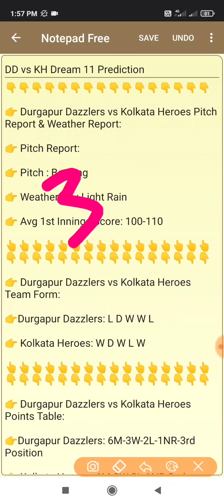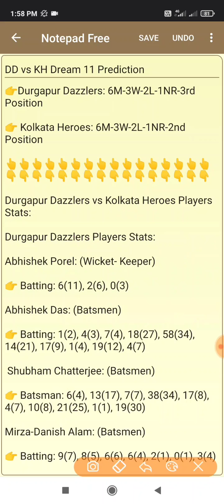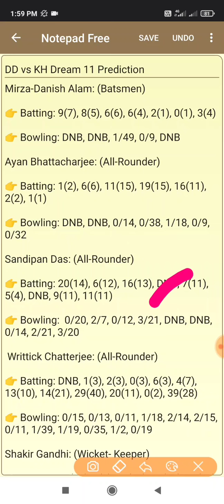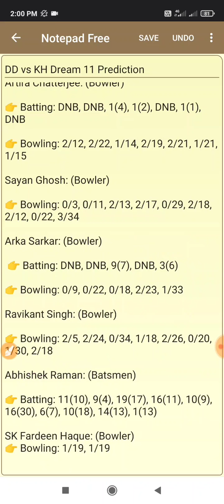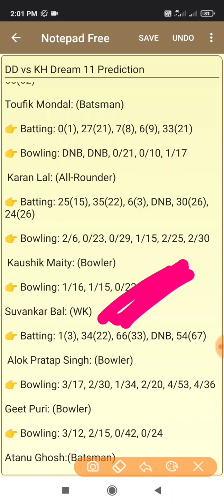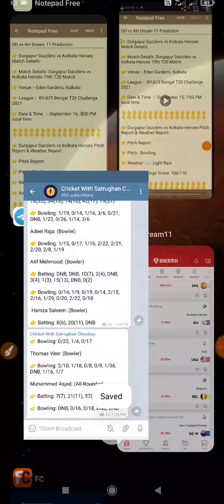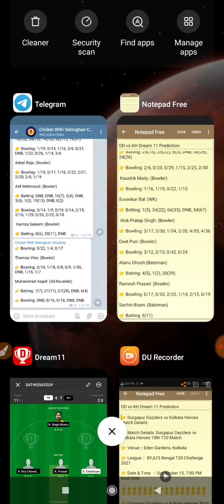Durgapur Dazzlers vs Kolkata Heroes Dream 11, DD vs KH Dream 11, BYJU'S Bengal T20 Challenge, 19 T20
Durgapur Dazzlers vs Kolkata Heroes 19th T20 Dream 11 Prediction, Durgapur Dazzlers vs Kolkata Heroes 19th T20 Match Dream 11 Prediction , DD vs KH 19th Dream 11 Prediction, DD vs KH 19th T20 Match Dream 11 Prediction, BYJU'S Bengal T20 Challenge 2021

Durgapur Dazzlers vs Kolkata Heroes 19th T20 Match Dream 11 Prediction
Durgapur Dazzlers vs Kolkata Heroes 19th T20 Match Dream 11 Prediction Today Match
Durgapur Dazzlers vs Kolkata Heroes 19th T20 Dream 11 Prediction
Durgapur Dazzlers vs Kolkata Heroes Dream 11 Prediction Today Match
DD vs KH 19 th T20 Dream 11 Prediction
DD vs KH Dream 11 Prediction Today Match
DD vs KH 19th T20 Match Dream 11 Prediction
DD vs KH 19th T20 Match Dream 11 Prediction Today Match

👉 Durgapur Dazzlers vs Kolkata Heroes Match Details:

👉 Match Details: Durgapur Dazzlers vs Kolkata Heroes 19th T20 Match

👉 League :-  BYJU'S Bengal T20 Challenge 2021

👉 Date & Time   :- September 16, 3:00 PM local time

👉 Durgapur Dazzlers vs Kolkata Heroes Pitch Report & Weather Report:

👉 Pitch Report:

👉 Pitch : Bowling

👉 Weather 🌧 : Light Rain

👉 Avg 1st Innings Score: 100-110

👉 Durgapur Dazzlers vs Kolkata Heroes Team Form:

👉Durgapur Dazzlers: L D W W L

👉 Kolkata Heroes: W D W L W

👉 Durgapur Dazzlers vs Kolkata Heroes Points Table:

👉Durgapur Dazzlers: 6M-3W-2L-1NR-3rd Position

👉 Kolkata Heroes: 6M-3W-2L-1NR-2nd Position

Durgapur Dazzlers vs Kolkata Heroes Players Stats:

Durgapur Dazzlers Players Stats:

Abhishek Porel: (Wicket- Keeper)

👉 Batting: 6(11), 2(6), 0(3)

Abhishek Das: (Batsmen)

👉 Batting: 1(2), 4(3), 7(4), 18(27), 58(34), 14(21), 17(9), 1(4), 19(12), 4(7)

 Shubham Chatterjee: (Batsmen)

👉 Batsman: 6(4), 13(17), 7(7), 38(34), 17(8), 4(7), 10(8), 21(25), 1(1), 19(30)

Mirza-Danish Alam: (Batsmen)

👉 Batting: 9(7), 8(5), 6(6), 6(4), 2(1), 0(1), 3(4)

👉 Bowling: DNB, DNB, 1/49, 0/9, DNB

Ayan Bhattacharjee: (All-Rounder)

👉 Batting: 1(2), 6(6), 11(15), 19(15), 16(11), 2(2), 1(1)

👉 Bowling: DNB, DNB, 0/14, 0/38, 1/18, 0/9, 0/32

Sandipan Das: (All-Rounder)

👉 Batting: 20(14), 6(12), 16(13), DNB, 7(11), 5(4), DNB, 9(11), 11(11)

👉 Bowling:  0/20, 2/7, 0/12, 3/21, DNB, DNB, 0/14, 2/21, 3/20

 Writtick Chatterjee: (All-Rounder)

👉 Batting: DNB, 1(3), 2(3), 0(3), 6(3), 4(7), 13(10), 14(21), 29(40), 20(11), 0(2), 39(28)

👉 Bowling: 0/15, 0/13, 0/11, 1/18, 2/14, 2/15, 0/11, 1/39, 1/19, 0/35, 1/2, 0/19

Shakir Gandhi: (Wicket- Keeper)

👉 Batting: 25(14), 0(0), 42(39), 21(17), 25(20)

Artira Chatterjee: (Bowler)

👉 Batting: DNB, DNB, 1(4), 1(2), DNB, 1(1), DNB

👉 Bowling: 2/12, 2/22, 1/14, 2/19, 2/21, 1/21, 1/15

Sayan Ghosh: (Bowler)

👉 Bowling: 0/3, 0/11, 2/13, 2/17, 0/29, 2/18, 2/12, 0/22, 3/34

Arka Sarkar: (Bowler)

 👉 Batting: DNB, DNB, 9(7), DNB, 3(6)

👉 Bowling: 0/9, 0/22, 0/18, 2/23, 1/33

Ravikant Singh: (Bowler)

👉 Bowling: 2/5, 2/24, 0/34, 1/18, 2/26, 0/20, 1/30, 2/18

Abhishek Raman: (Batsmen)

👉 Batting: 11(10), 9(4), 19(17), 16(11), 10(9), 16(30), 6(7), 10(18), 14(13), 1(13)

SK Fardeen Haque: (Bowler)
👉 Bowling: 1/19, 1/19

Kolkata Heroes Players Stats:

Ranjot Singh Khaira: (WK)

👉 Batting: 11(12), 48(26), 31(28), 27(17), 6(9), 9(6)

Ritwik Roy Chowdhury: (Batsman)

👉 Batting: 0(2), 34(22), 62(53), 67(35), 0(9), 55(62)

Toufik Mondal: (Batsman)

👉 Batting: 0(1), 27(21), 7(8), 6(9), 33(21)

👉 Bowling: DNB, DNB, 0/21, 0/10, 1/17

 Karan Lal: (All-Rounder)

👉 Batting: 25(15), 35(22), 6(3), DNB, 30(26), 24(26)

👉 Bowling: 2/6, 0/23, 0/29, 1/15, 2/25, 2/30

 Kaushik Maity: (Bowler)

👉 Bowling: 1/16, 1/15, 0/22, 1/13

Suvankar Bal: (WK)

👉 Batting: 1(3), 34(22), 66(33), DNB, 54(67)

 Alok Pratap Singh: (Bowler)

👉 Bowling: 3/17, 2/30, 1/34, 2/20, 4/53, 4/36

Geet Puri: (Bowler)

👉 Bowling: 3/12, 2/15, 0/42, 0/24

Atanu Ghosh:(Batsman)

👉 Batting: 4(5), 1(2), 30(29)

Ramesh Prasad: (Bowler)

👉 Bowling: 0/17, 0/33, 2/25, 1/14, 2/15, 0/19

Sachin Bisen: (Batsman)

👉 Batting: 6(11)